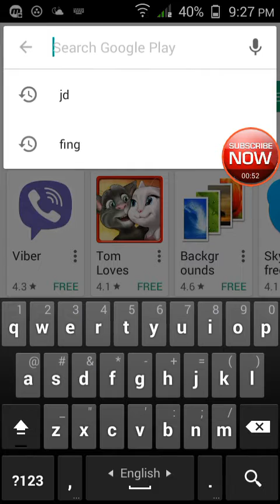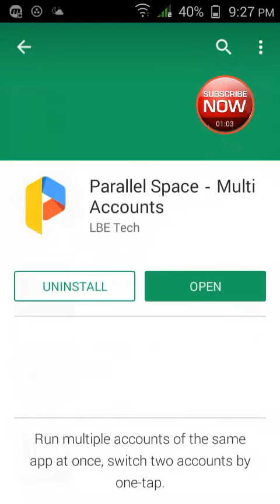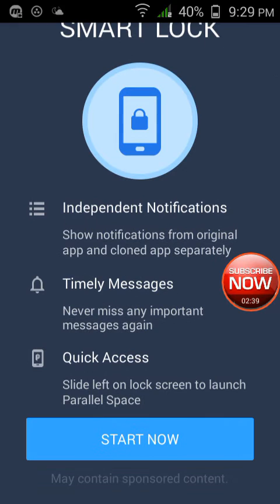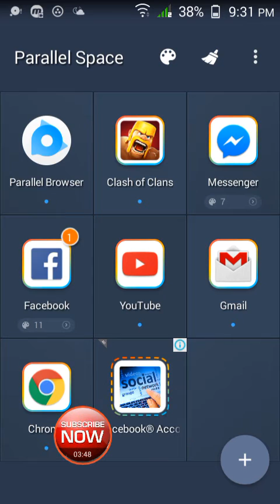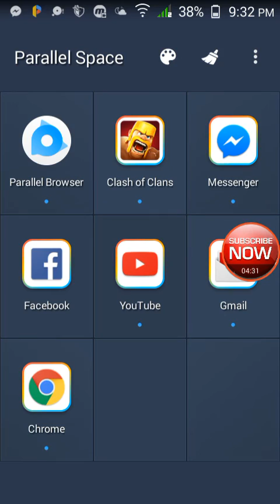সব কিছু ব্যবহার করুন ২ টি করে Facebook, What'sapp, Clash of Clans,Minecraft